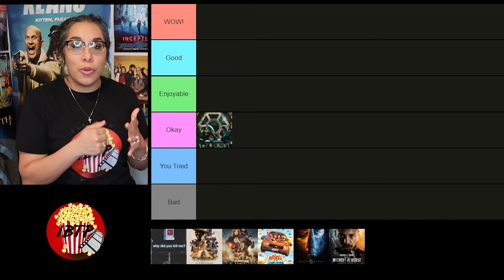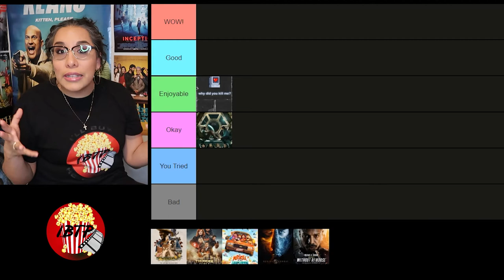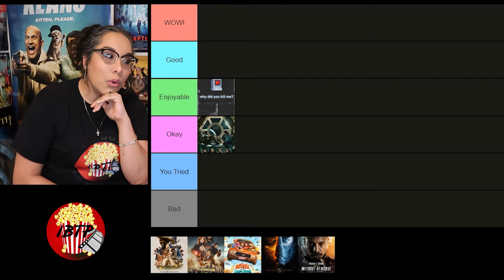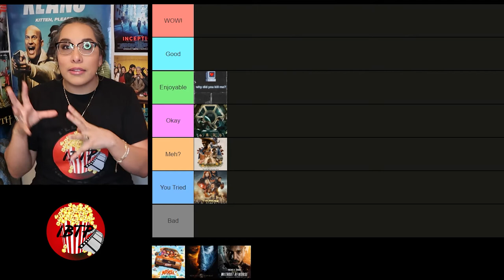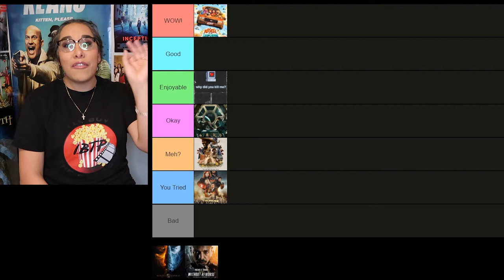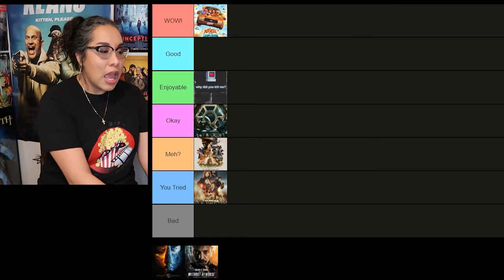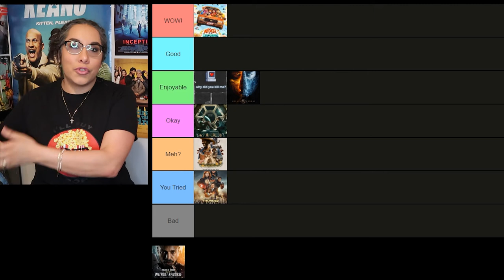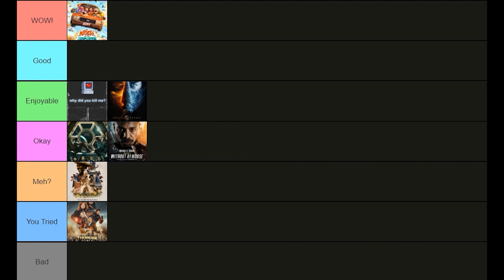Best & Worst Movies of April 2021🍿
Today we rank the Best & Worst Movies that I saw of April 2021.

 Think of it as a birthday present ❤️